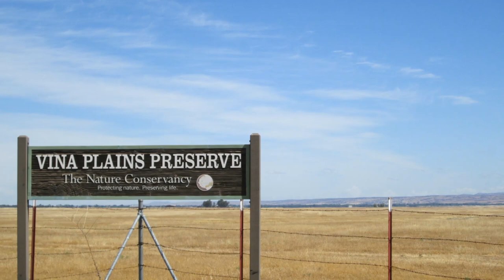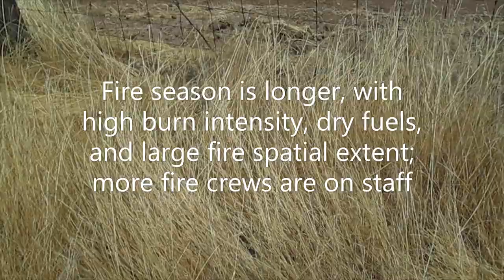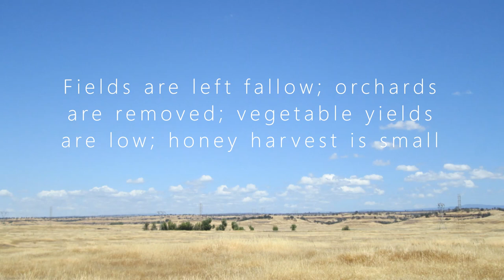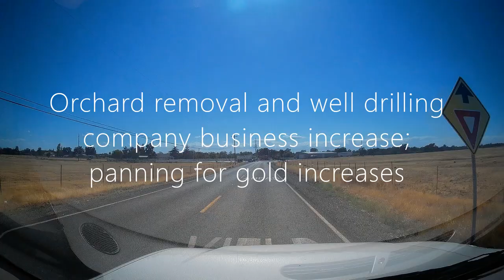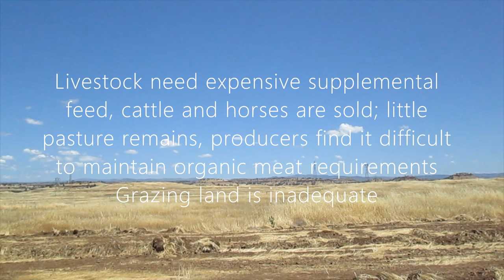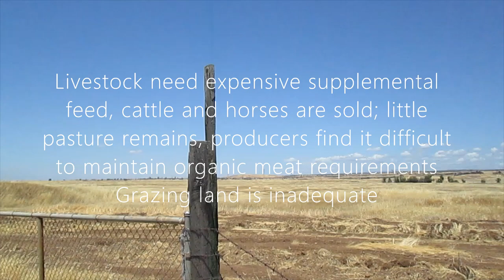Crispy California 2021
Lets go see just how crispy it is!
Butte County CA
June 2021